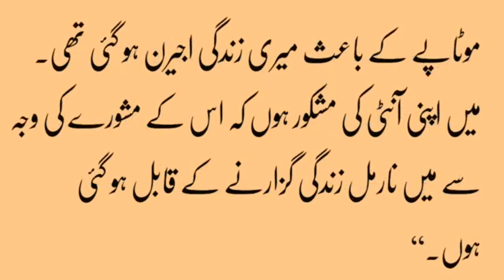7 Minute Workout to lose weight fast, burn fat and tone your body Urdu/Hindi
LIKE VIDEOS.